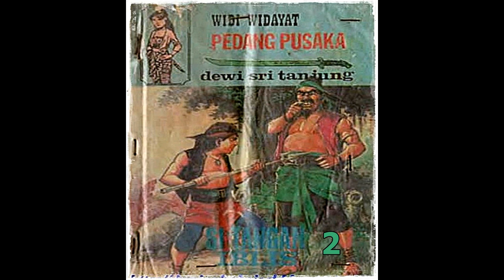Seri Cerita Silat Si Tangan Iblis Jilid 2